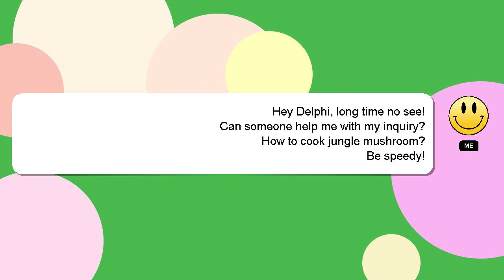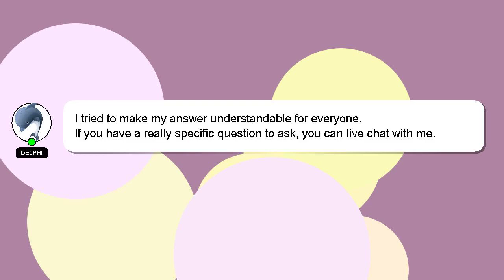How to cook jungle mushroom?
A brief introduction of myself, Hello, I am Delphi. I am happy to help you with your questions. - How to cook jungle mushroom?

If you have specific questions that need answers, please don't hesitate to comment or chat with me. Your answer will be recognized and appreciated with a 'heart' from me.

*2 What we are experimenting :*